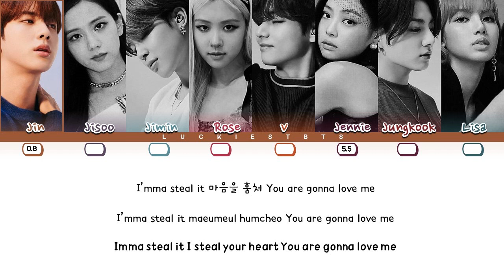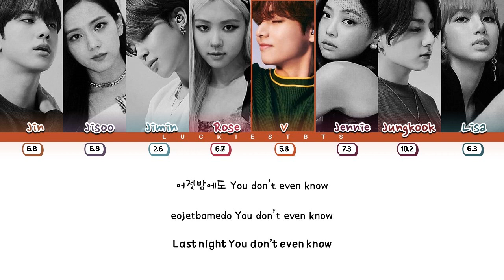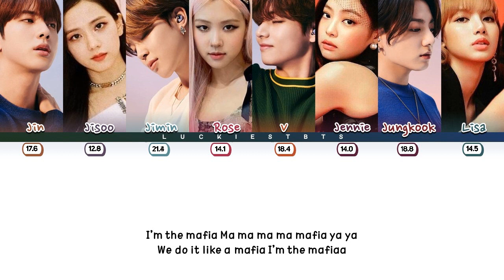How Would BTS & BLACKPINK Sing "MAFIA in the morning " ITZY LYRICS+LINE DISTRIBUTION (FM)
There is no © copyright in this video all rights are given to owner YG entertainment JYP entertainment and Big Hit Entertainment. and please do not call this video fake this is only fan-made and there is my opinion how they would sing if they will do.